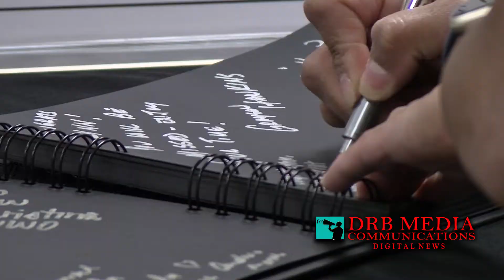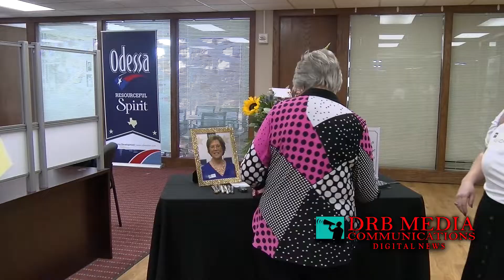Lynn Van Amburgh Retiring From The Odessa Chamber of Commerce After 25 Years of Service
The Odessa Chamber of Commerce hosted the retirement party in honor of Lynn Van Amburgh, Director of Operations for the Chamber. Lynn started as a receptionist in 1998, promoted to Economic Development, then to Director of Operations.